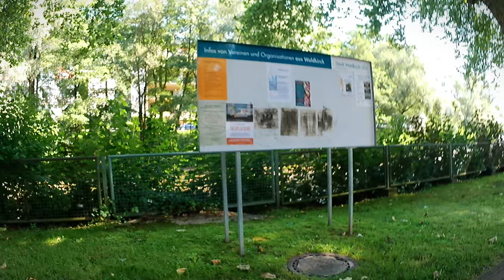Schwarzwald Waldkirch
Прогулка по небольшому но очень интересному городу Шварцвальда